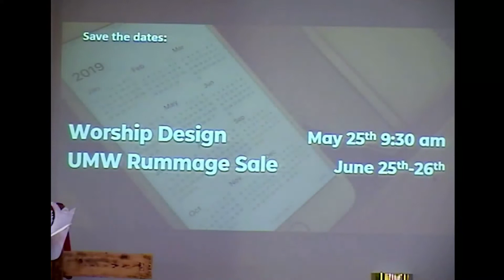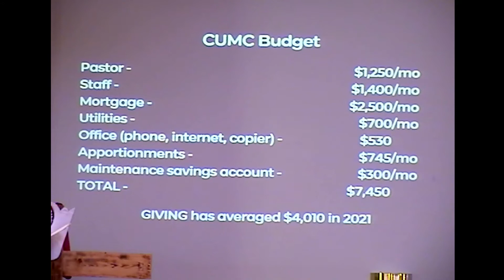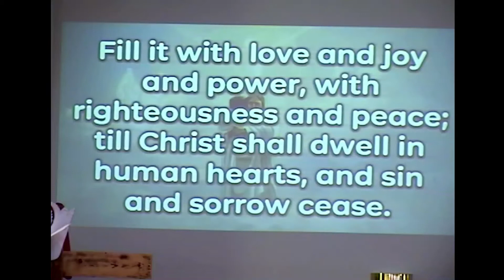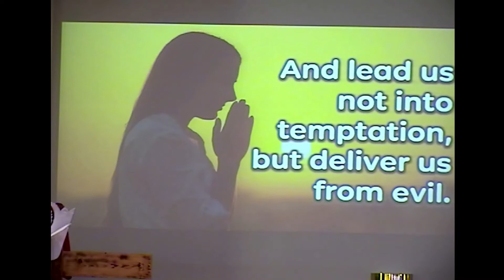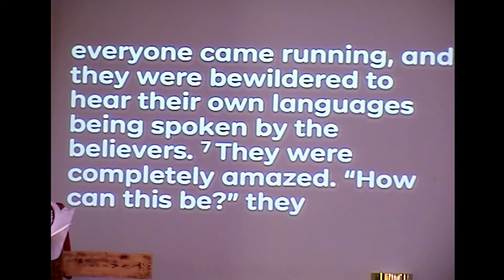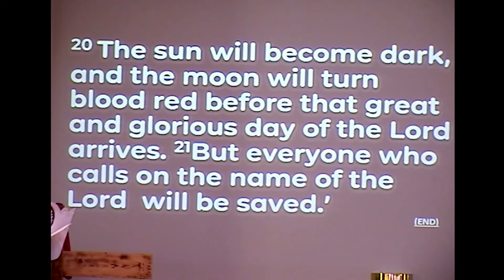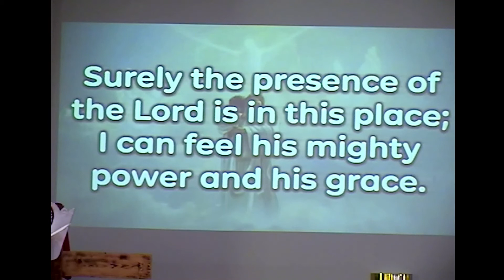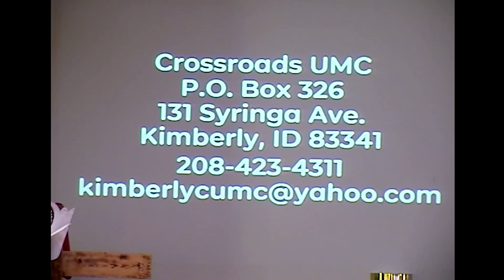Crossroads UMC May 23, 2021 | "Fire in the Hole"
Welcome! This is Crossroads United Methodist Church's virtual worship service. We welcome you with open hearts, open minds, and open doors.

: Announcements:
- Next Worship Design Meeting will be on Tuesday, May 25, 2021 at 9:30.
- The UMW is now able to have their annual Rummage Sale. It will be held on Friday, June 25 and Saturday, June 26 8:30 am to 1:00 pm on both days. Set up will be on Thursday, June 24 at 9:00 am. Volunteers are needed. It is not too late to bring your rummage by.
Please place your non-perishable food items in the shopping cart. Remember the loose change jar is out on the front table if you would donate your loose change. This will go to various needs in the community.
- The deadline to submit an article, announcement, etc. for the newsletter to Cindy Bjorneberg is by the 20th of each month

Scripture and Sermon:
: - Acts 2:1-21
: - “Fire in the Hole” by Rev. Janice Haftorson

0:00 - Prelude
: - UMH #539 - “O Spirit of the Living God”
: - Special Music
: - UMH #328 - “Surely the Presence of the Lord”
: - Offering
: - Doxology
: - UMH #334 - “Sweet, Sweet Spirit”
: - Postlude

Special thanks to:
Pastor Janice Haftorson
Lay Leader Renea Remaley
Pianist Sarah Benton
Videographer, Audio Visual Technician, Slideshow Editor/Timing Jesse Hill and Clarence Robison
Featured Guest Cindy Bjorneberg

Please send your offering to:
Crossroads UMC
Kimberly, ID 83341